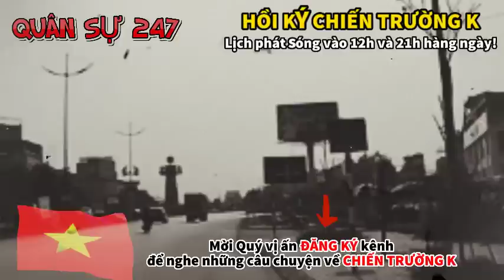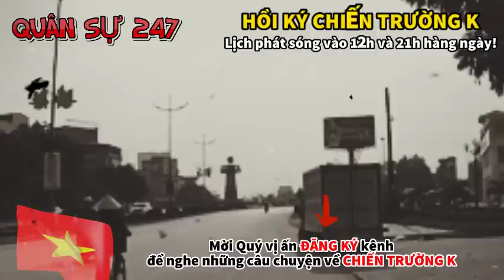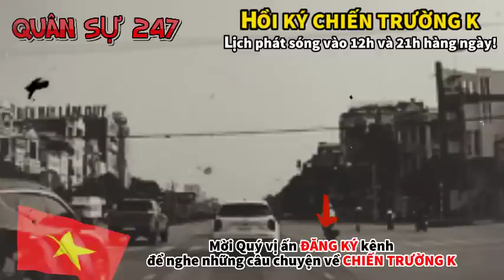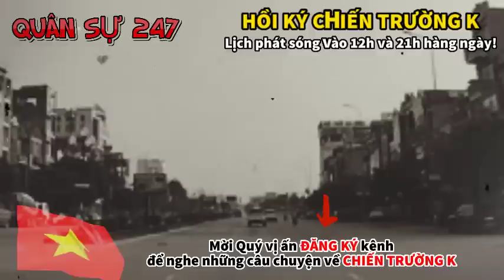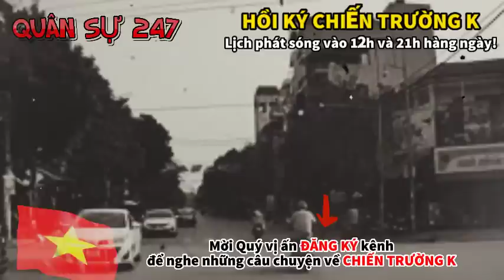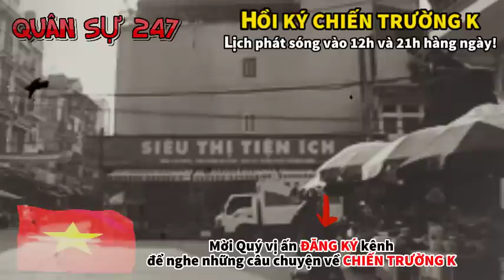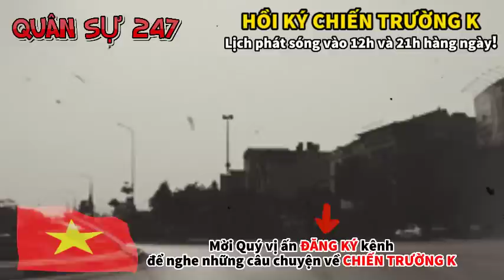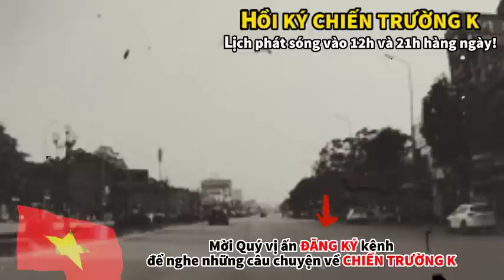CHIẾN TRƯỜNG K: BỌN PỐT VẪN CỐ TỬ THỦ TRONG PHUM | HỒI KÝ CHIẾN TRƯỜNG K | QUÂN SỰ 247 | #697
► Lịch đăng video của kênh vào: 12h và 20h30 hàng ngày!